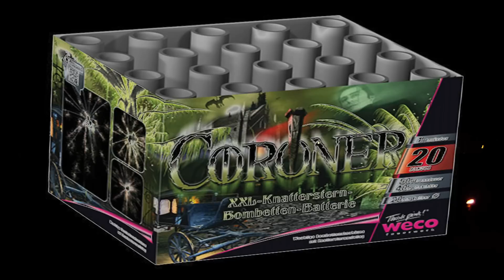Weco Coroner / Rise of Gladiators - Massenware ab dem 28.12.2012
Die Weco Coroner oder oft umgelabelt als Rise of Gladiators, ab dem 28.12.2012 wieder häufig überall erhältlich.
Preis ab 18€

Mir hat die Batterie bisher noch nie wirklich gefallen. Sie mag ja recht laut sein, aber ansonsten finde ich die fast zum Einschlafen. Aber nicht ich soll die Baterie ja kaufen, sondern Ihr!^^ (wenn ihr wollt) Leider bieten die Discounter (ich beziehe mich auf die großen Läden) nicht viel Auswahl.